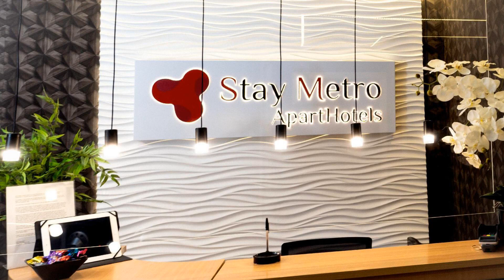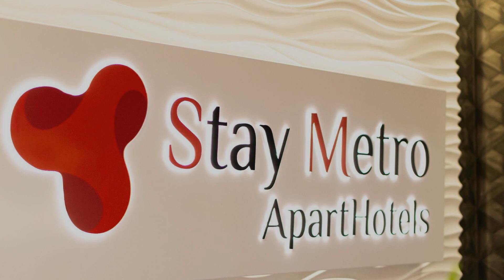Stay Metro ApartHotels Glasgow, United Kingdom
Searching For
1. Stay Metro ApartHotels Glasgow
2. Stay Metro ApartHotels Glasgow Virtual Tour
3. Stay Metro ApartHotels Glasgow Rooms
4. Stay Metro ApartHotels Glasgow Amenities
5. Stay Metro ApartHotels Glasgow Videos
6. Stay Metro ApartHotels Glasgow Offers
7. Stay Metro ApartHotels Glasgow Deals
Audio Credit:
Track Title: Blank Slate
Artist: VYEN